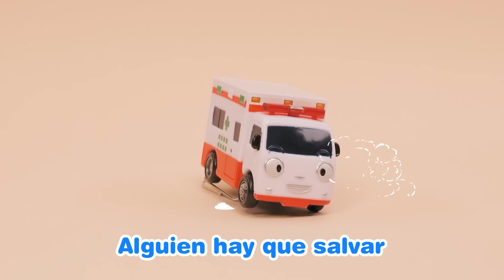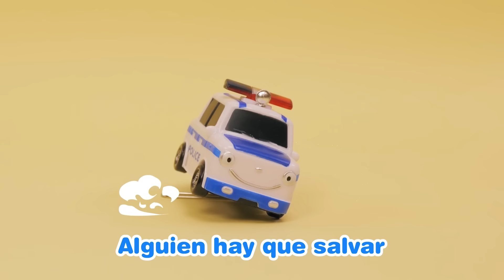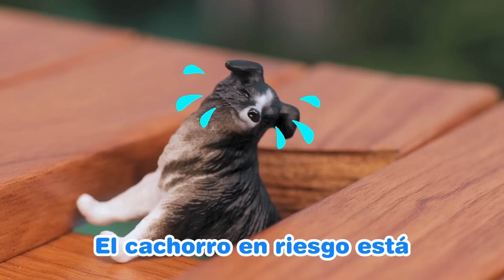La Canción Dedos del Equipo de Rescate | Canciónes Juguete para Infantiles | Tayo Español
Grúa Reki, ¿dónde estás?
Aquí estoy, aquí estoy
¿Cómo estás?
¡Soy Reki, la grúa!
¡Puedo llevar cualquier cosa!

Carro policía Riki, ¿dónde estás?
¿Cómo estás?
¡Soy Riki, el carro policía!
¡Arresto a los ladrones!

Supercarro Khan, ¿dónde estás?
¿Cómo estás?
¡Soy Khan!
¡Soy superfuerte!

Carro eléctrico Tweet, ¿dónde estás?
¿Cómo estás?
¡Soy Tweet, el carro eléctrico! ¡Uso electricidad!

Camión de Rescate: ¡Y yo soy Strong, el camión de rescate! ¡Puedo cargar todos los carros yo solo

¡Llévanos también!

¡Muy bien

¡Oh, sí!

Vehículos de rescate, ¿dónde están?
Aquí estamos, aquí estamos
¿Cómo estás?